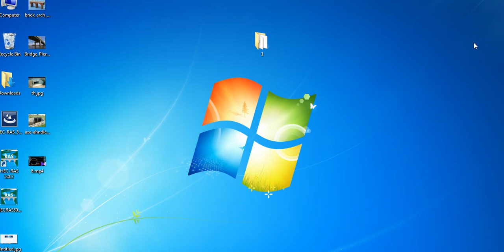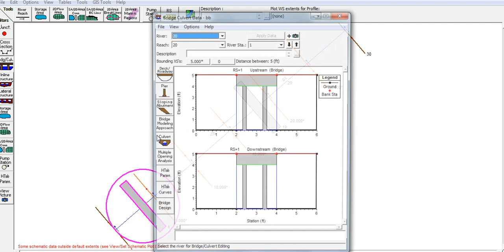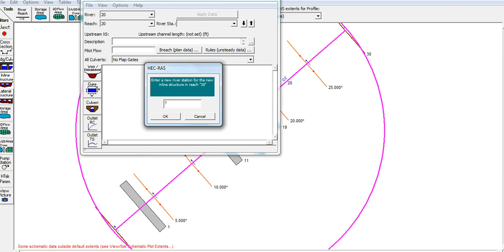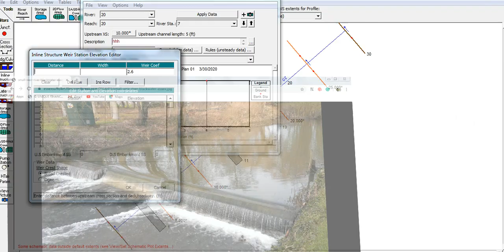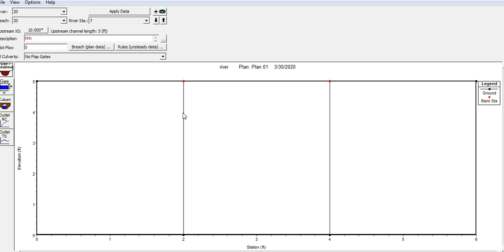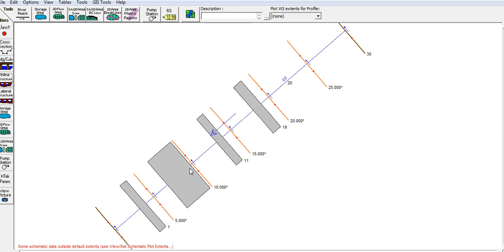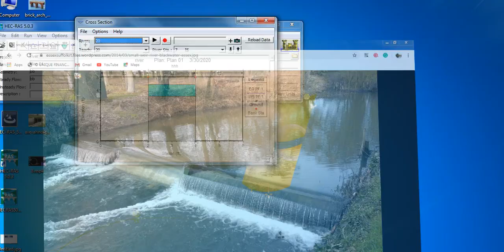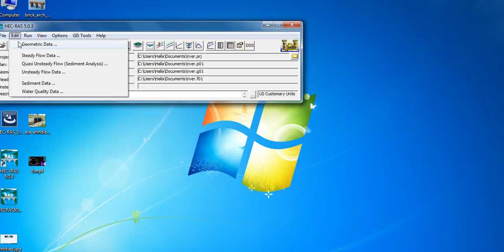Hec-Ras. Lec 9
Weir
التدريسية هاله كاظم
Halah Kadhim